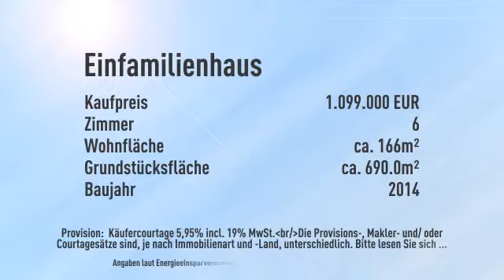*** EXKLUSIVER NEUBAU - im MÄRCHENVIERTEL in WIESBADEN ***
Informationen zum Energieausweis:
Energieausweistyp: Bedarfsausweis
Endenergiebedarf: 0.0kWh/(m²*a)
wesentliche Energieträger: